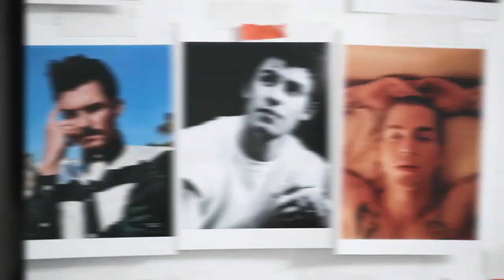180614 ZHANG YIXING 张艺兴 LAY — CONVERSE behind the scenes